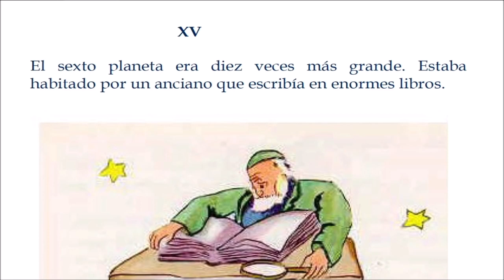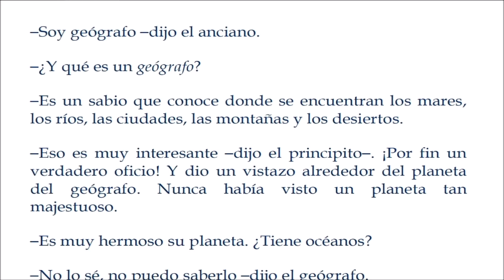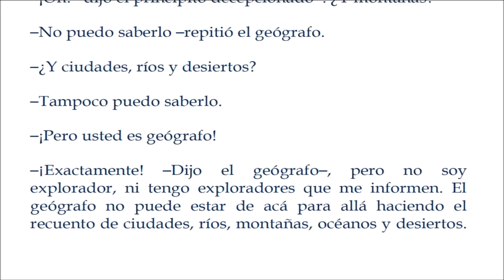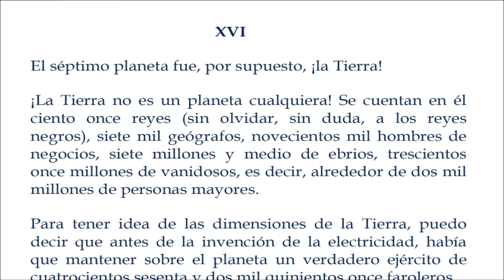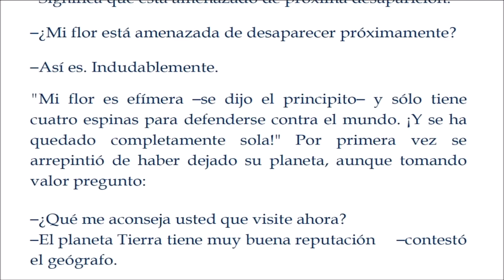El Principito cápitulos 15 y 16 tarea